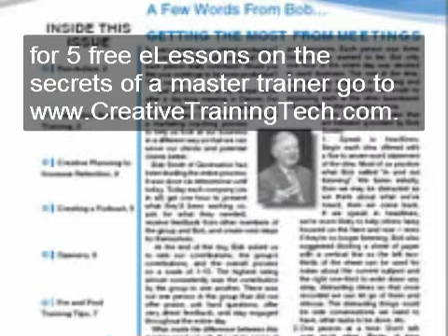CTT train the trainer.mp4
Who is the "trainer's trainer"?